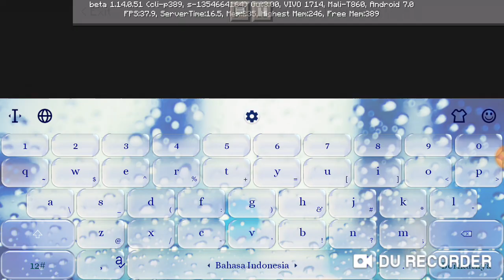Membuat rumah di dasar lembah minecraft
Halo teman2 kali ini aku akan bikin rumah di dasar lembah minecraft
Ikutin terus keseruannya ya